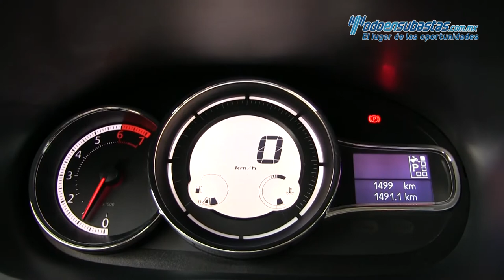Renault Fluence Expression CVT 2017 - 306213